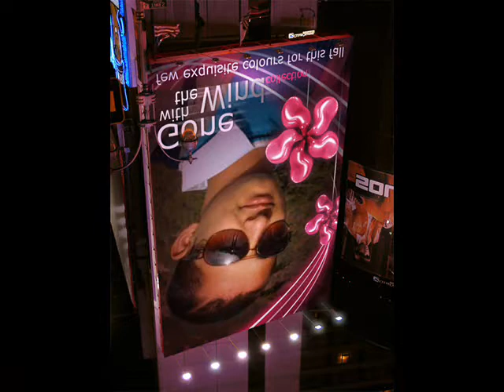candy shop 2